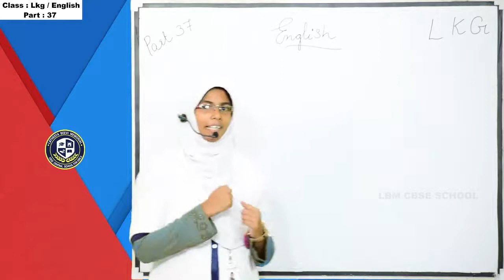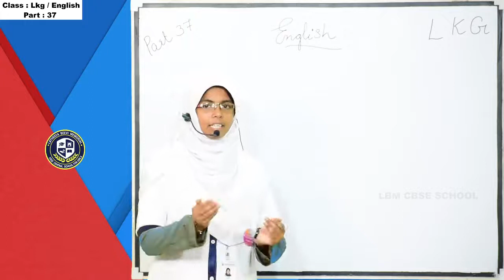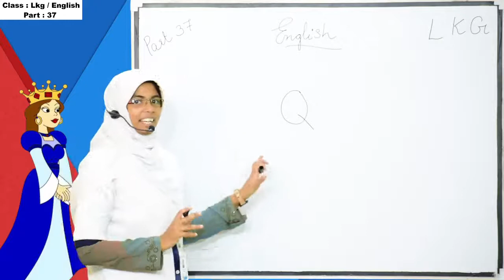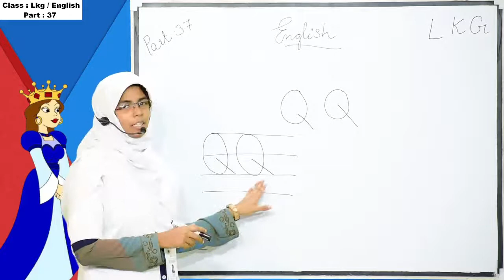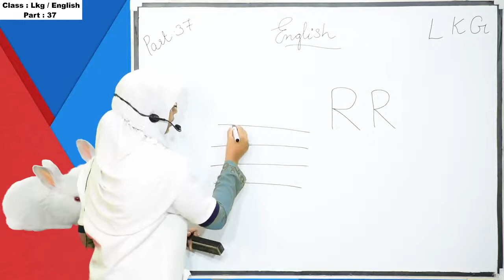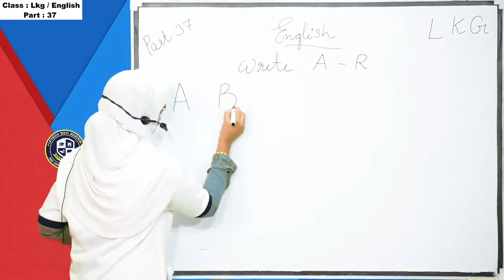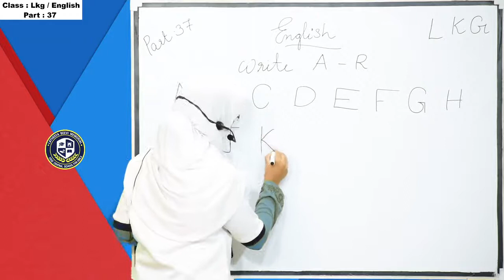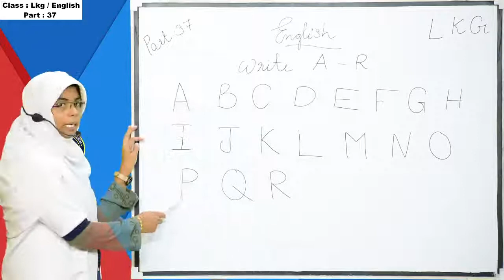LBM│LKG ENGLISH│PART 37│27-11-2020│TEACHER: JASMIN MAHEEN│LBM SCHOOL AYATHIL KOLLAM